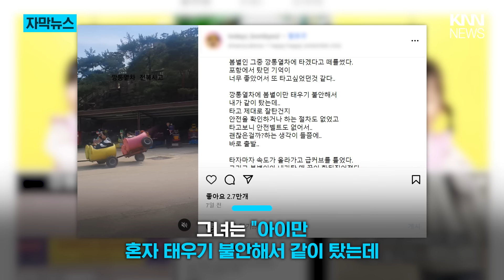테마파크서 놀이기구 '쿵'... "엄마가 무거워서 그래요" / KNN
지난달 31일 오후 2시쯤 경기도 포천의 한 테마파크에서
놀이기구가 뒤집히는 사고가 발생했습니다.